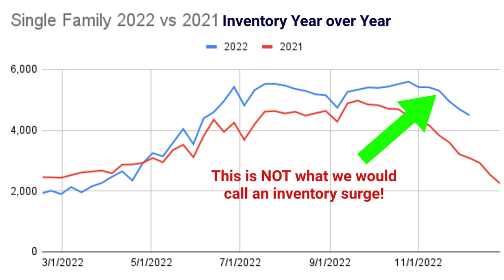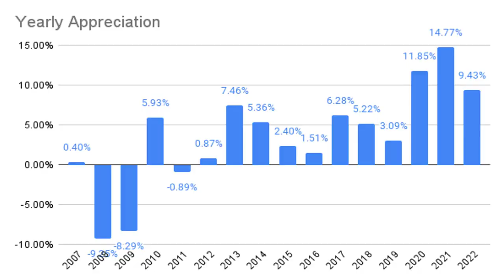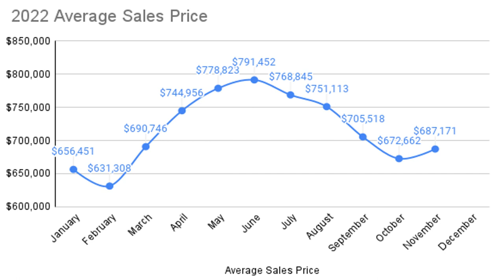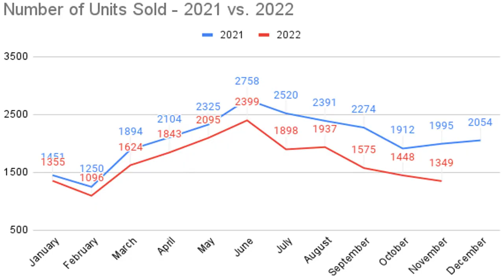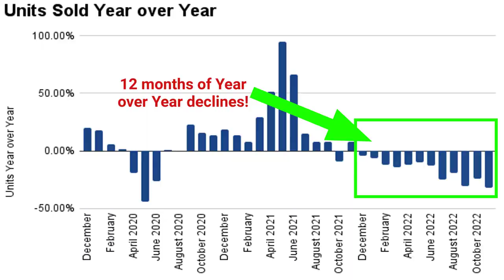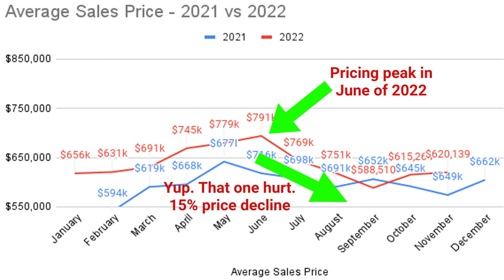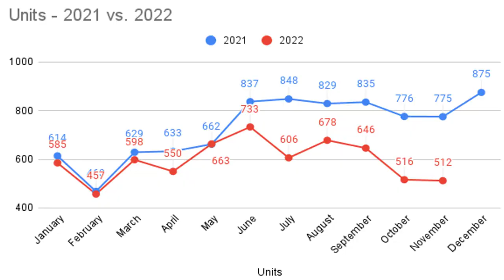Massachusetts Real Estate Market Update for Month of November 2022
Massachusetts Real Estate Market Update for the MONTH of November, 2022.
Recap of Video:
✅ Data for November 2022 with analysis on what it all means...

✅ Average Sale 💰 price of $687k. A 2.16% Month over Month increase and a 5.86% Year over Year increase.

✅ Average Sale 💵 price of $620k. A 0.79% Month over Month increase and a 8.05% Year over Year increase.

✅ Average Sale 🪙 price of $734k. A 6.86% Month 📆 over Month increase and a 9.76% Year over Year increase.
Video Chapters
00:00 - Introduction
0:27 - Single Family Data
5:18 - Condo Market Data
8:09 - Multi-Family Data
9:58 - Conclusion